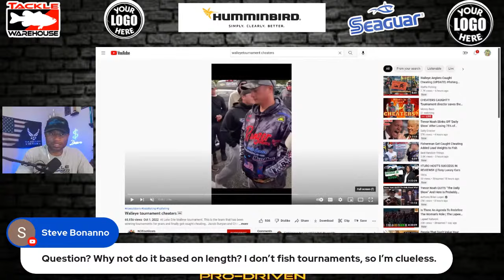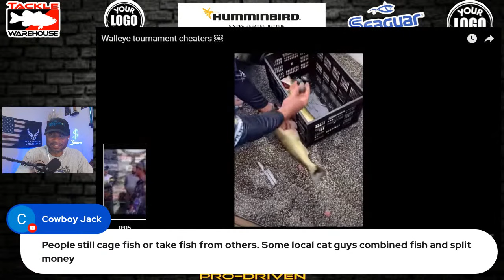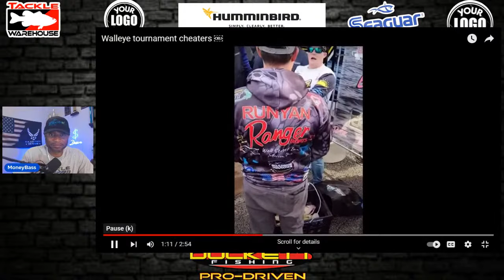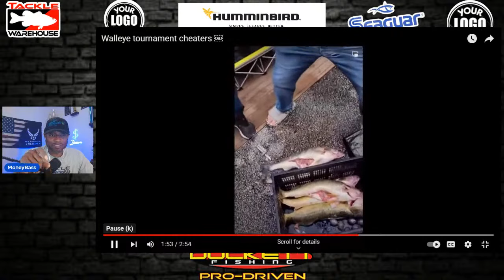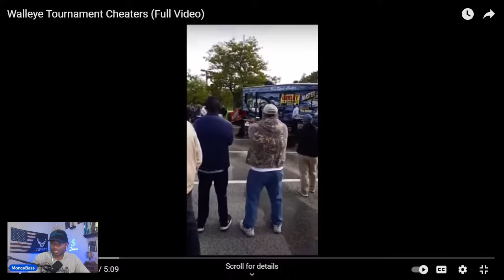CHEATERS CAUGHT?! Tournament director saves their lives!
Tournament fishing is a sport that relies heavily on the integrity of the anglers. Whether you are fishing for bass, crappie, or even walleye this is the considered the worst offense by most that can be committed in the tournament fishing industry! Let's talk about it!

The alleged anglers that commited the act are Chase Cominsky and Jake Runyan at the Lake Erie Walleye Tour fishing tournament in Cleveland, Ohio.